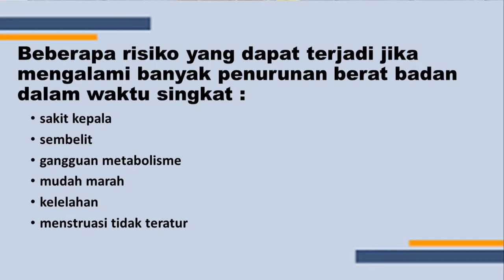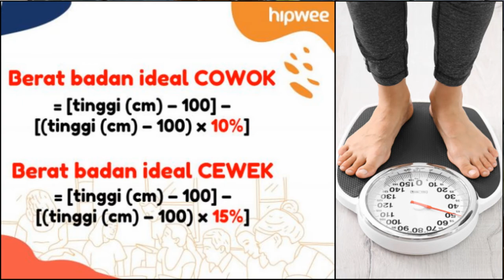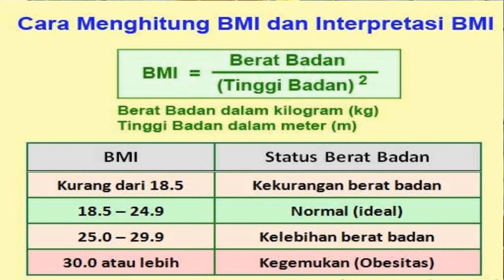BERAT BADAN TURUN DRASTIS? INI BATAS AMANNYA!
Bagi teman-teman Gerdian yang mengalami penurunan berat badan drastis, tidak perlu kuatir. Pada video kali ini saya menjelaskan berapa batas aman berat badan turun dan bagaimana penangannnya.